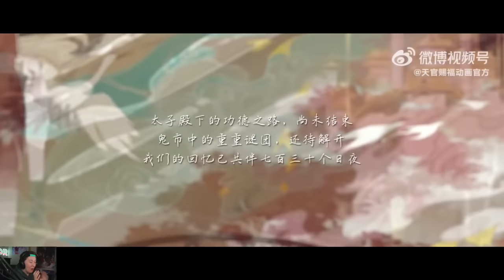BRAND NEW HEAVEN OFFICIALS BLESSING TRAILER TGCF REACTION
IM FREAKING OUT HUALIAN LIVES AHHHHH HELP ME!! HUA CHENG XIE LIAN THEYRE HERE!!!